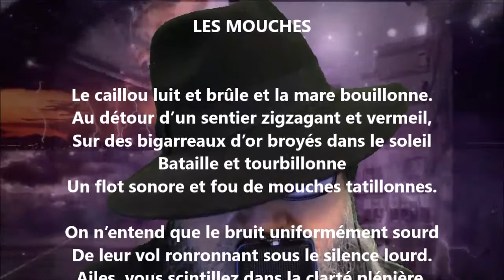Les mouches - Émile Verhaeren lu par Yvon Jean